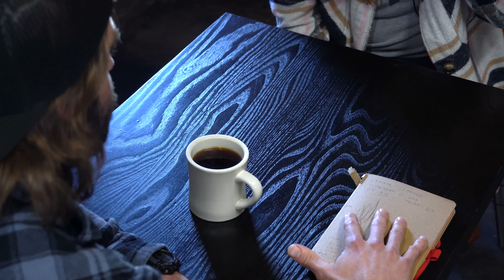Mission: Transition | Helping Veterans Find Civilian Jobs | Civvies x The Honor Foundation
Join me as I talk with Ashley Brown, Director of People at The Honor Foundation (a career transition program for U.S. Special Operations Forces that effectively translates their elite military service) to discuss the battlefront of jobhunting. We chat about the nuances of finding a role that matches you. Ashley's depth of experience and down to earth approach means you're getting great advice as you navigate the job market.

Interested in building a transitional career at MetroStar?

Civvies is a podcast produced by MetroStar.

Content Warning: Episodes of The Civvies Podcast and YouTube channel may, at times, cover sensitive topics including but not limited to suicide, abuse, violence, and more. You are advised to refrain from watching or listening to the YouTube Channel or Podcast if you are likely to be offended or adversely impacted by any of these topics.

The views, thoughts, and opinions expressed are the speaker’s own and do not necessarily represent the views, thoughts, and opinions of MetroStar. The material and information presented here is for general information purposes only. The MetroStar name and all forms and abbreviations are the property of its owner and its use does not imply endorsement of or opposition to any specific organization, product, or service.